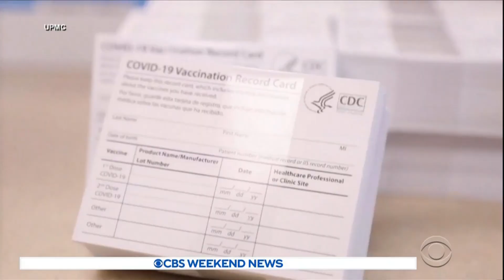CBS News medical contributor answers common coronavirus vaccine questions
The FDA on Friday approved Pfizer's COVID-19 vaccine for emergency use. CBS News medical contributor Dr. David Agues answers some common questions on the new vaccine.